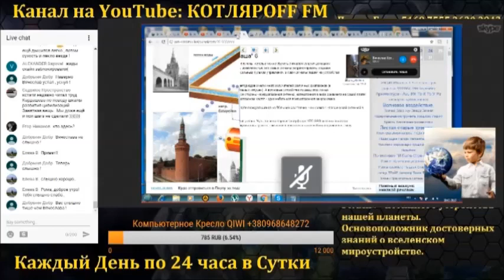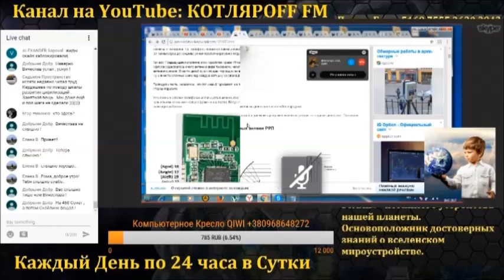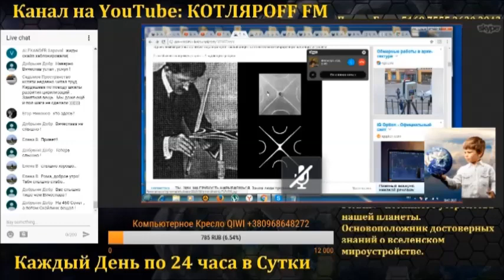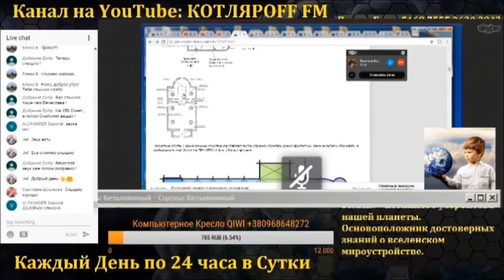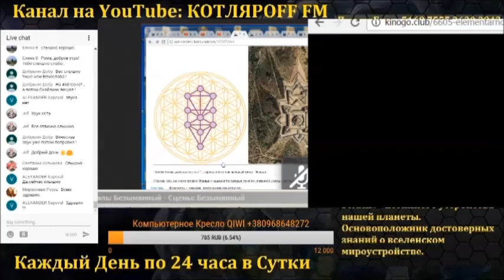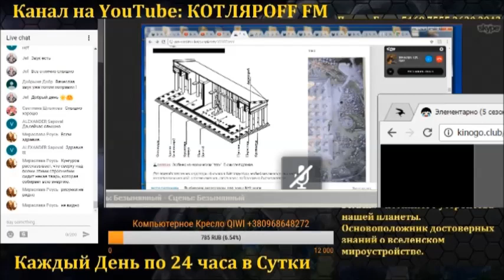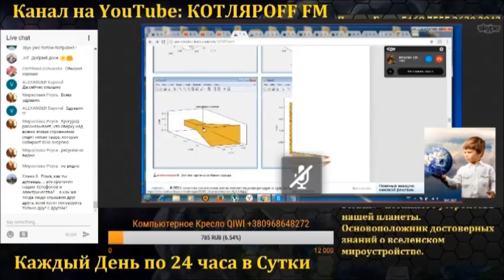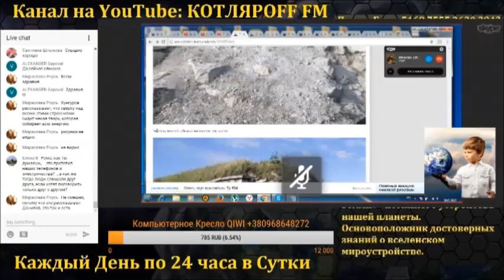Звёздные города ( 2 часть): Храмы.